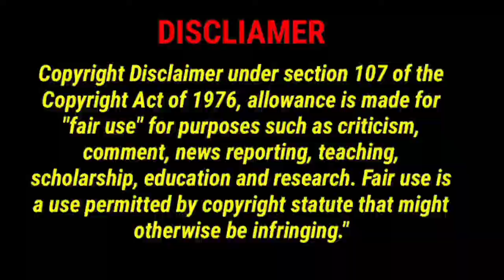Motivational tamil story, tamil moral stories, inspirational tamil story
This thamil story explain a moral and motivation through bear and bee. It may change ur perspective of failure.

I used various images and videos to  educate the good information. I was not intended to use ur images and videos for any commercial purposes. In future if the owner of images and videos could have any further issues please let me know before give a strike.
I shall ready to remove your images and videos from my content. 👍

please

watch

    use my I button and endcard to see my other videos